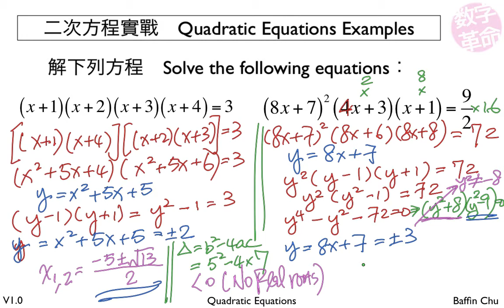2 002 Quadratic Equations 2